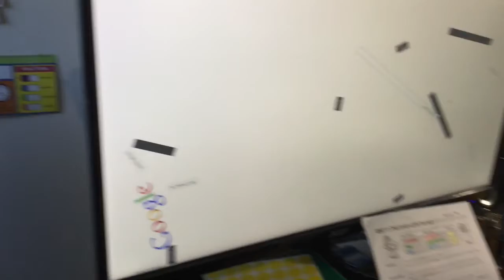GOOGLE IS BROKEN!!!!!